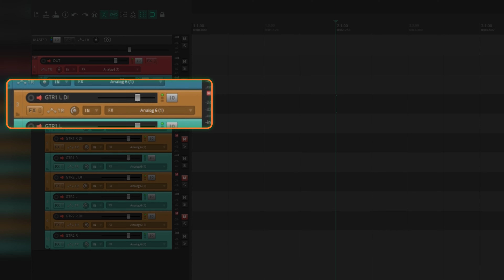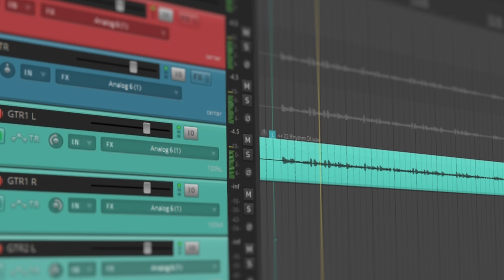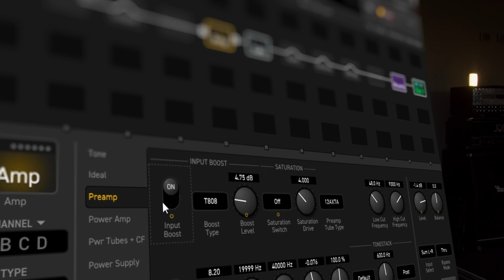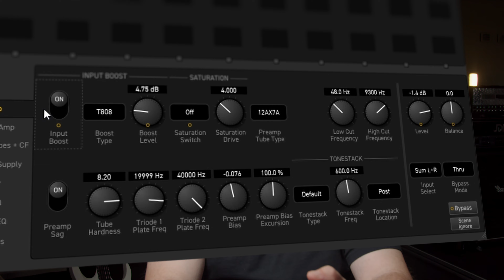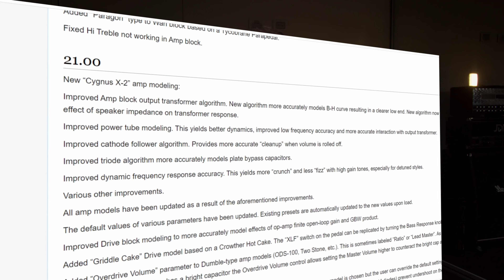Why I Sold the Fractal FM3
I just sold the Fractal FM3 after owning it for two years. No I didn't pick up the Kemper, Quad Cortex, Helix, ToneX, Headrush etc etc. In the video I walk you through how I record everything and why the FM3 slowly got pushed out of that workflow.
Hopefully one day Fractal will introduce Amps, Cabs, FX, Routing, everything FAS does into a vst plugin. Maybe this is something that will be tied to the axefx4, maybe it's just something we'll never see :(

*TIMESTAMPS*
00:00 - Overview
00:54 - The Positives
01:17 - FM3 Recording Workflow
03:07 - Quality of AmpSims
04:34 - Price
05:09 - Gear Replaces FM3
06:23 - Summary of Everything
08:07 - Fractal Plz
09:38 - Final Thoughts

*GEAR USED*
- SOLAR 1.6A Vinter
- Fishman Fluence Moderns
- Evertune
- RedSeven AmpCentral LoadBox
- STL Amphub
- EBS Patch Cables
- RME UCX II Interface
- Creation Audio Labs MW1 DI/Reamp
- Samson Patchbay
- Shure SM7B
- Rode Wireless Go
- Rode VideoNTG
- TC Electronic Sentry Noise Gate Pedal

If you have any gear or software demos you want me to take a look at just comment or email and I can chuck it on my list.

- Nathan